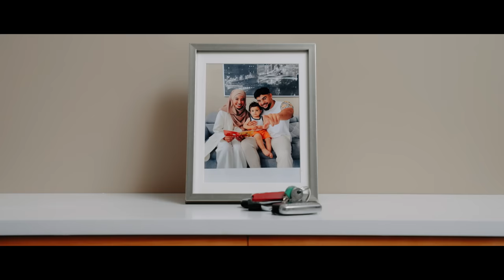MEKTOUB - TEASER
Tous les mardis un nouvel épisode de Mektoub !

Écrit et produit par : Hassan

CODE : LD-ZYH2PJM8ZS5AD